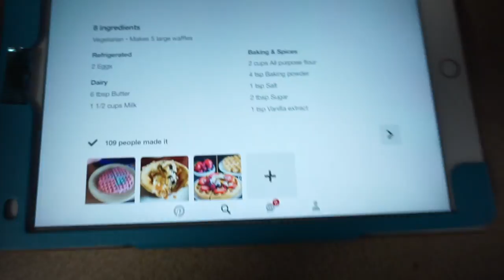Waffles & Bestie Day | VLOG 3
USE CODE : BIAJW
to save $5 on your first purchase

xox, Gabby